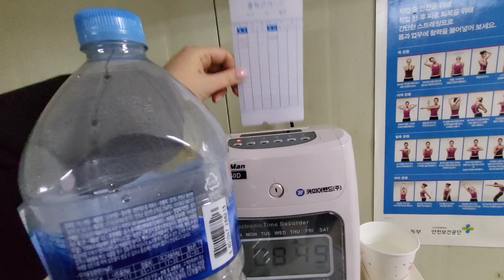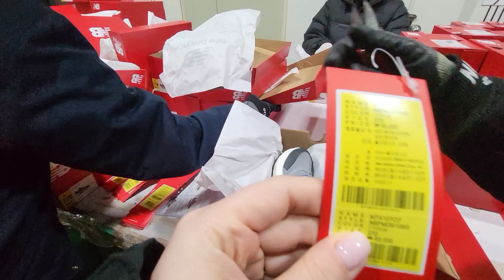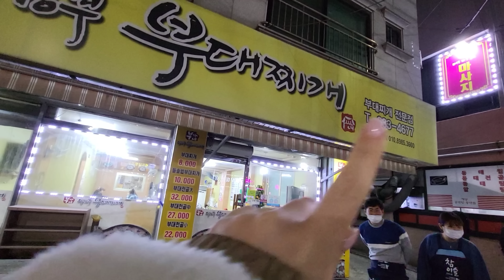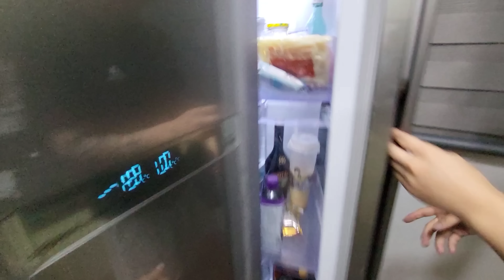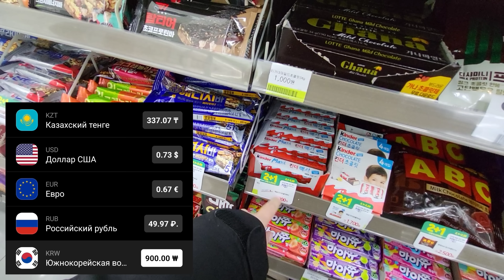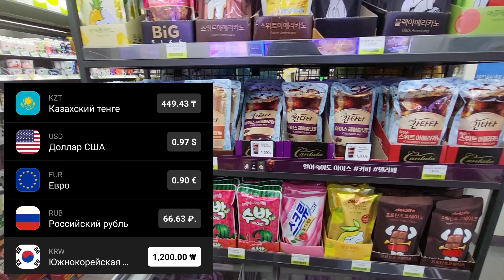Работа в Корее/панчаны от свекрови/готовим кушать /новое кафе